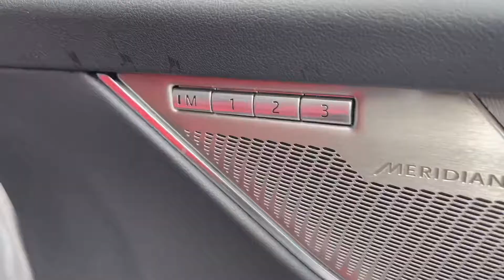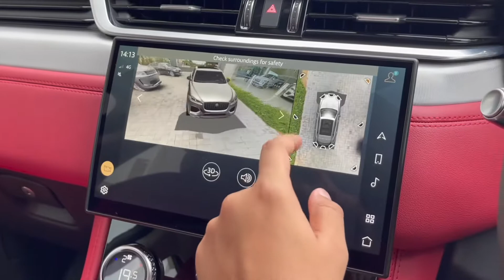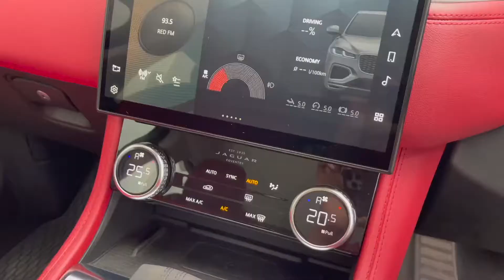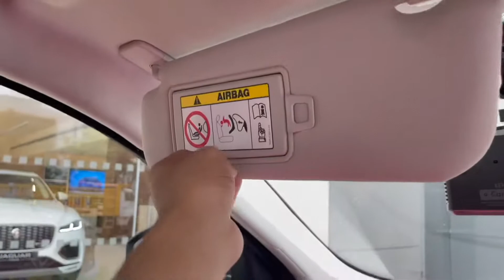New 2022 Jaguar F Pace R Dynamic Interior & Exterior Luxurious